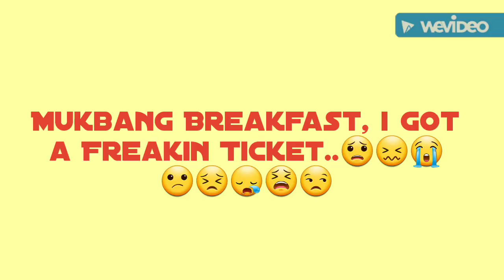MUKBANG BREAKFAST, I got a Stupid Ticket!